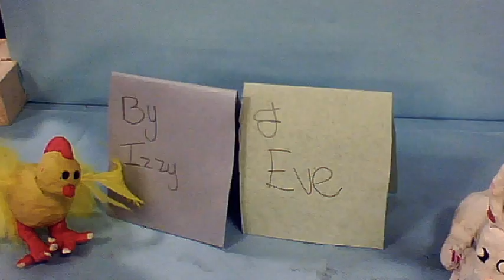buttons and oddball